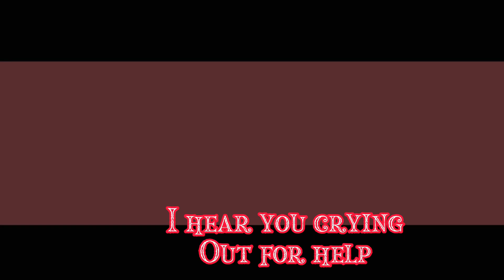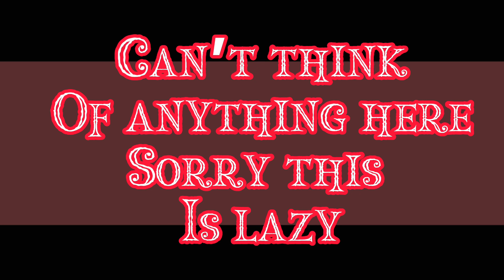All my friends are toxic- (meme/glmv)Ft: micheal afton and Fnaf tormentorsTW! (muted)